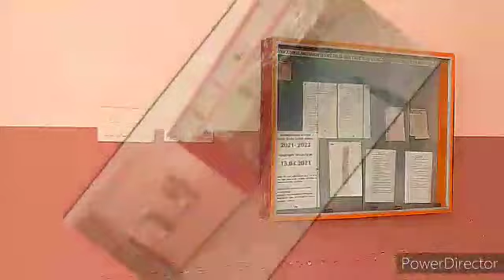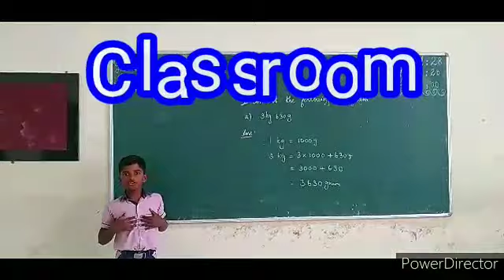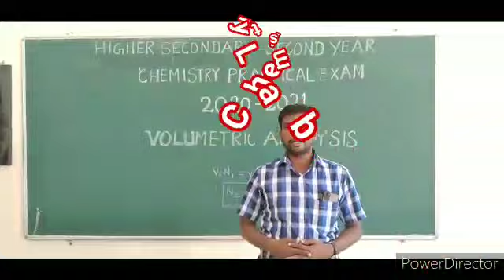A visit to Sathak Dastagir Campus | MSDMHSS | RAMNAD